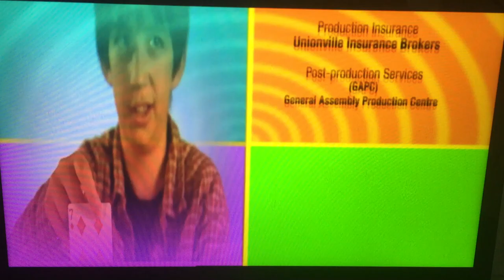TVOntario/Knowledge Network/SCN/GAPC Entertainment (2006)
TVOntario, Knowledge Network, SCN and GAPC Entertainment is Proudly Presents “Spellz” (2006)